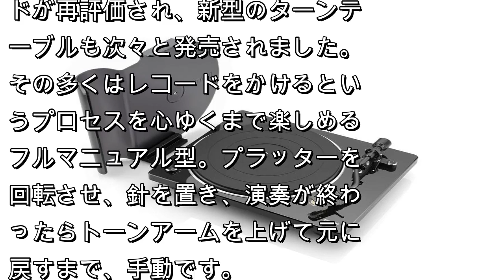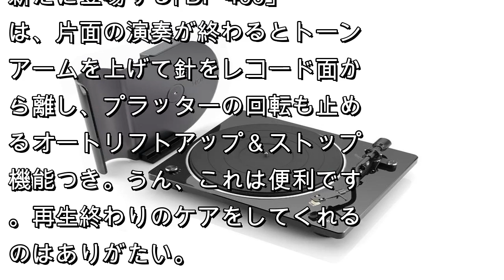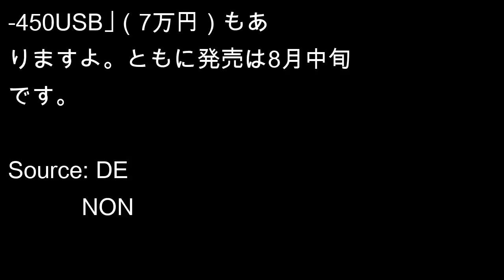睡眠導入に最適かも。再生中に寝ても大丈夫なターンテーブル｢DP-400｣ | ギズモード・ジャパン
フルオートへの回帰がはじまるのでしょうか。

アナログレコードが再評価され、新型のターンテーブルも次々と発売されました。その多くはレコードをかけるというプロセスを心ゆくまで楽しめるフルマニュアル型。プラッターを回転させ、針を置き、演奏が終わったらトーンアームを上げて元に戻すまで